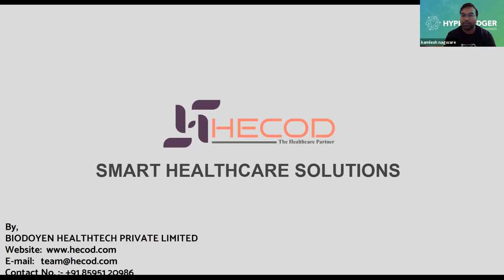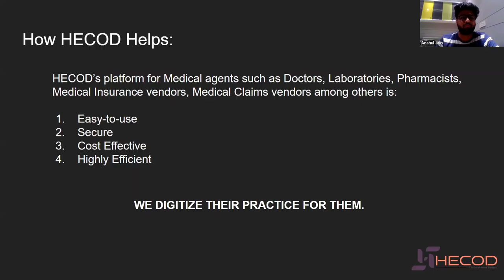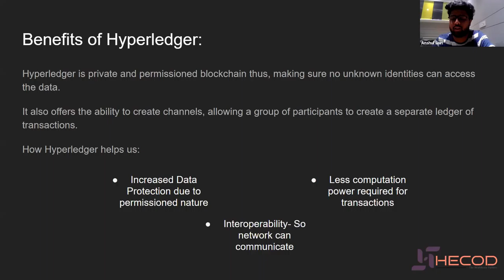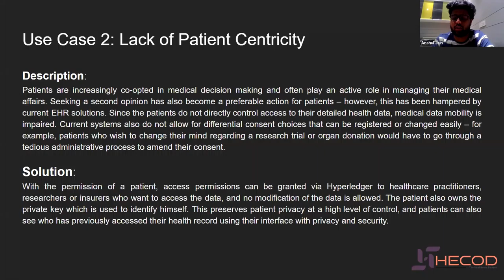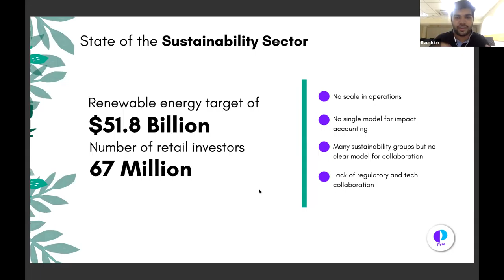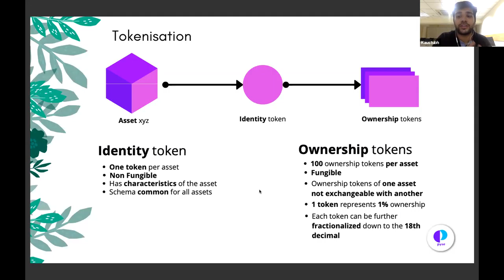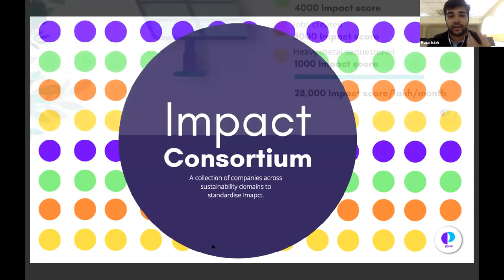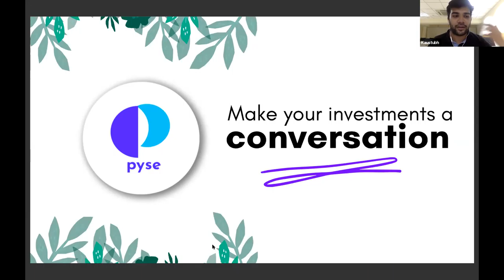Executive Panel by Hyperledger, IBM, Tech Mahindra and Chainyard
A virtual meetup hosted by Hyperledger Pune on October 9, 2020 featuring:

Hyperledger Fabric powered Use Case & MVP Presentation
Anshul Jain, Co-founder HECOD
Kaustubh Padakannaya, Co-founder Pyse

Panel Discussion
Brian Behlendorf, Executive Director Hyperledger, The Linux Foundation
Shyam Nagarajan, Director, Go To Market Blockchain Networks, IBM Services
Rajesh Dhuddu, VP & Practice Leader-Blockchain & Cybersecurity Tech Mahindra
Murali Sappa, Vice President of Engineering at Chainyard